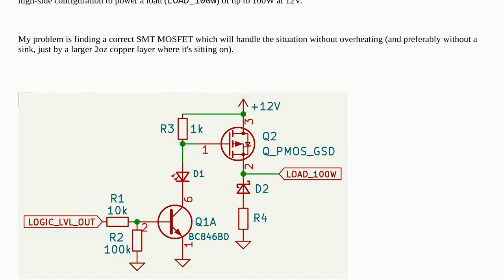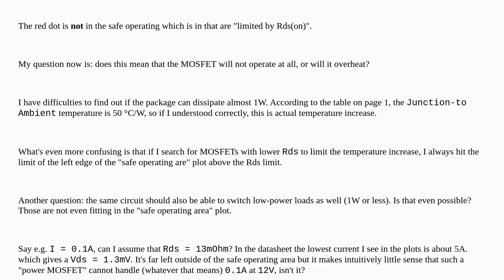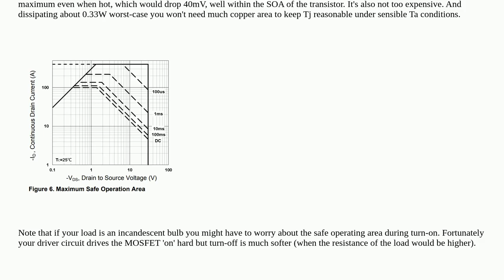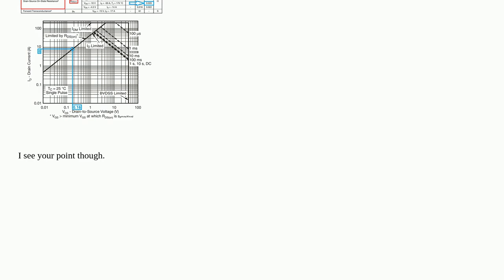Electronics: Understanding the safe operating area for low values of Vds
Understanding the safe operating area for low values of Vds

A special thanks goes out to the community

  mosfet safe-operating-area high-side